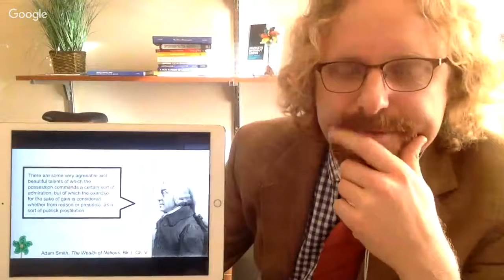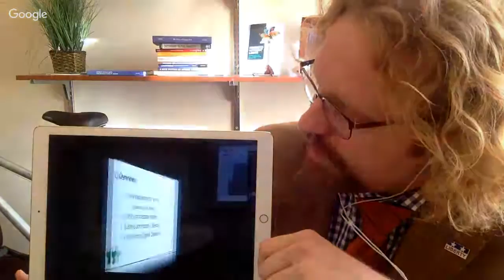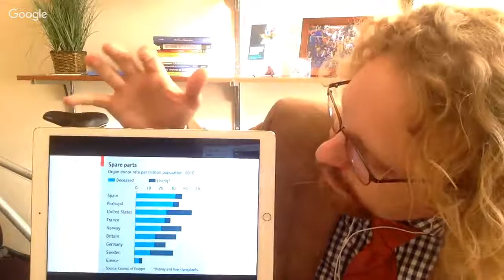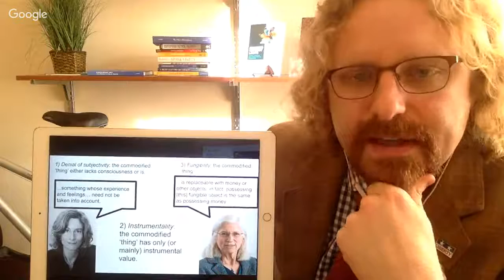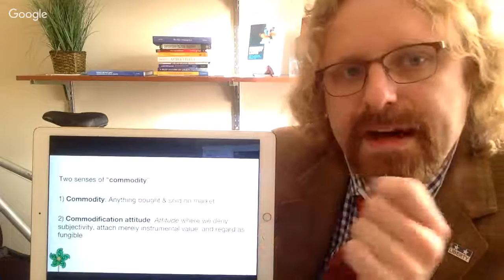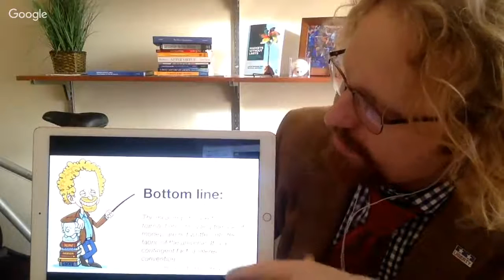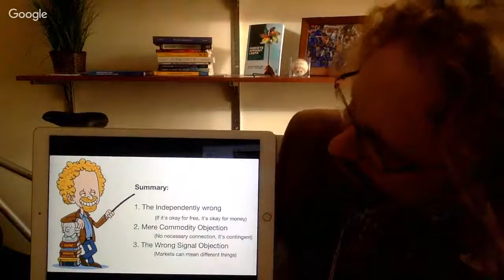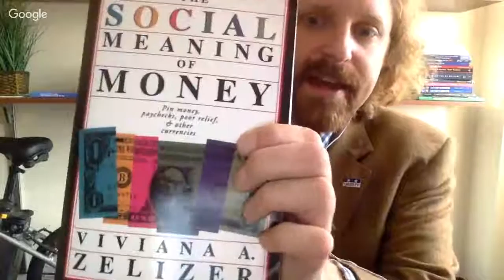CYCLE 15 — Peter Jaworski — How Much for That Kidney in the Window: The Moral Limits of Markets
With Peter Jaworski